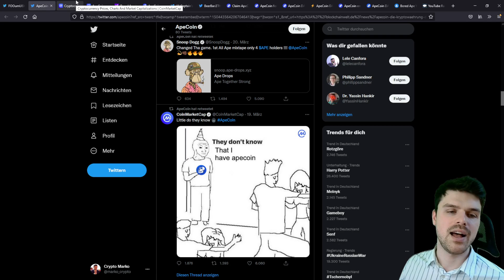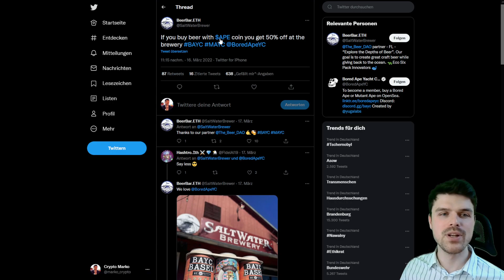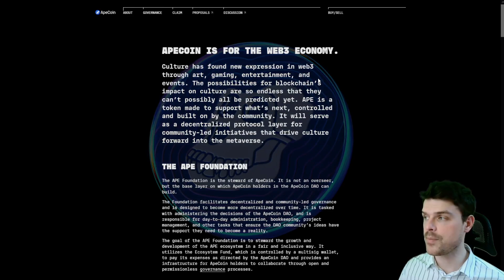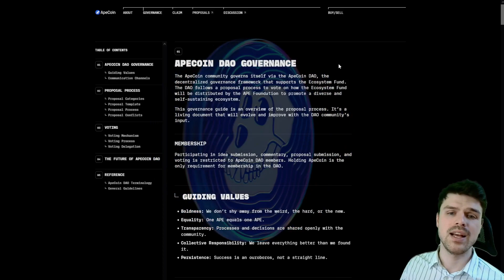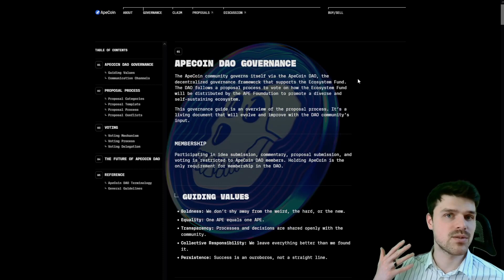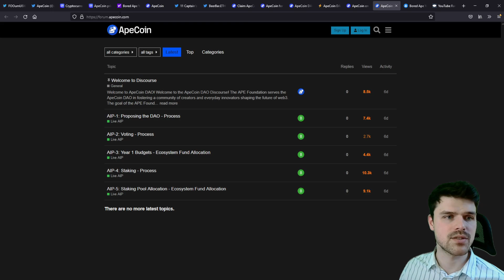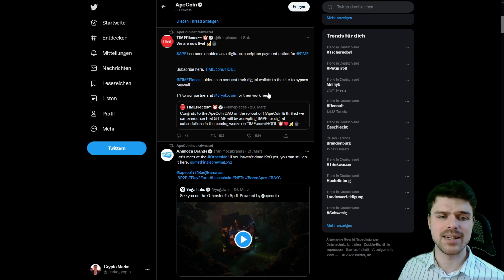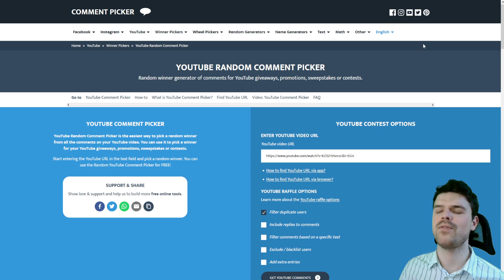APE COIN ... Solltest du ihn JETZT kaufen oder nicht?!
Kryptowährungen kaufen...

❗NOCH FRAGEN?

Litecoin - MTJueayVKABQY6druMuFGAvEiqWLDK5d2A
Bitcoin - 3G3CUoQijq5nFrNvhXtUJJBrDhkBFef8Tp
Ethereum - 0x76a718fd9e5c71d2f2fe8ea40564904b9b0f039a
USDT - 0xdb673942a2b1babdd72f4c3c271d9e0f73911e1f
USD Coin - 0xdb673942a2b1babdd72f4c3c271d9e0f73911e1f
Doge - DCdJ3X34RrnJkZPQESVUJFMZeyKH2uVKJL